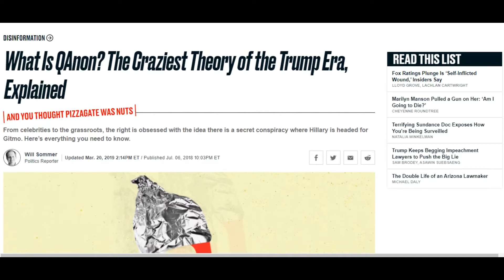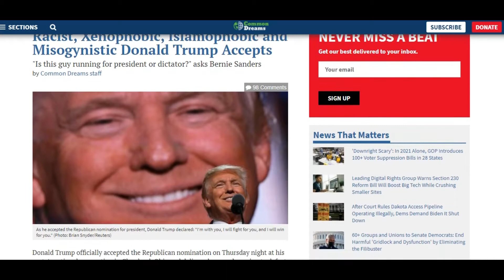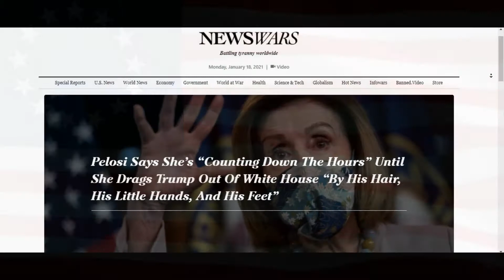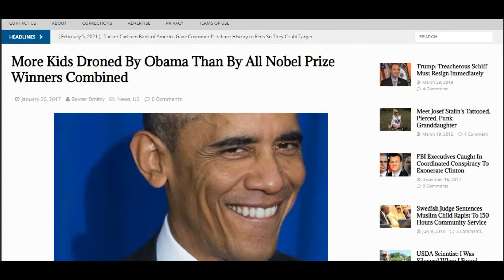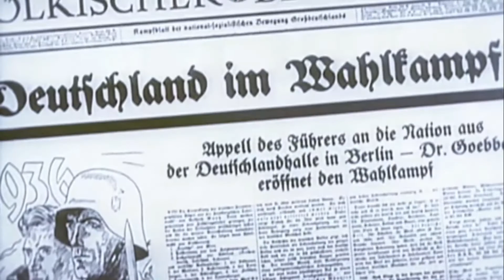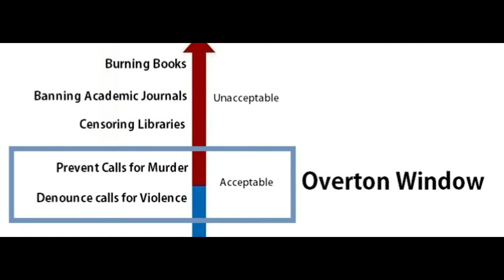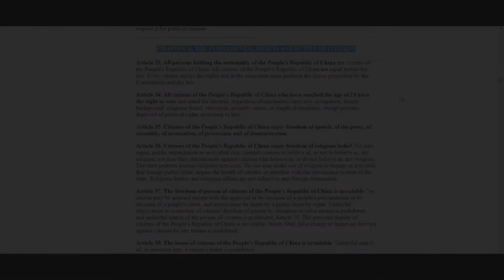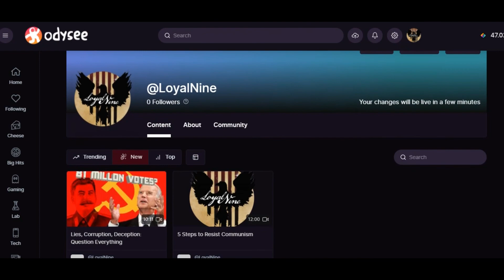Big Tech is Scared of YOU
I upload to YouTube last. If you want to see content faster, check out other Video Hosting Websites below.

"We knew that the Tea Party wasn't just a political movement, it had become an existential and a cultural movement". "Freedom wasn't just freedom to vote, it was freedom to live, and that need for freedom crossed all cultural, racial, and political boundaries".